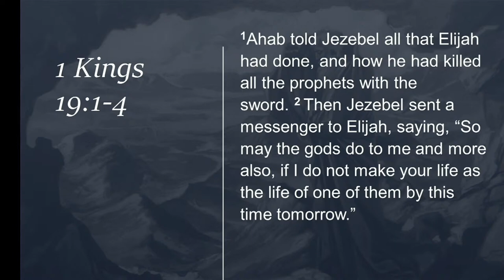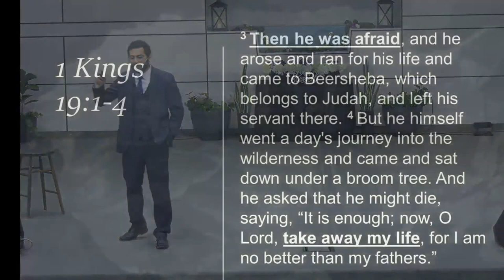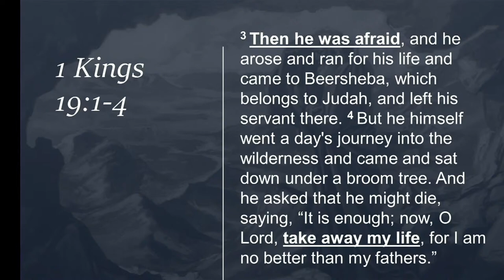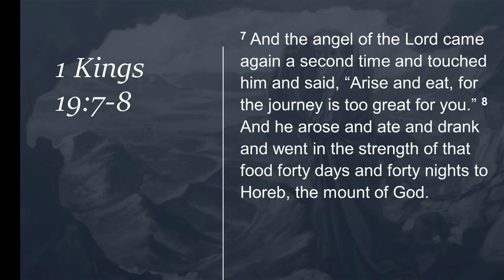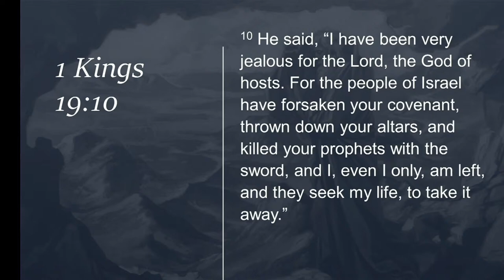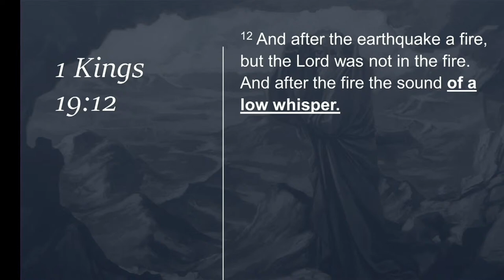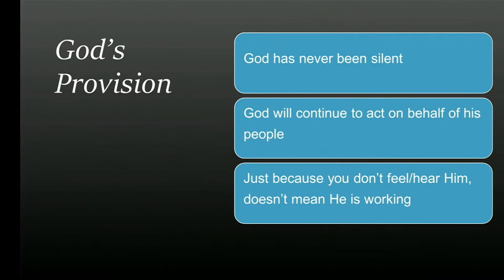Sermon: "Anxious, Afraid & Alone" - Jonathan Picon - March 25, 2023